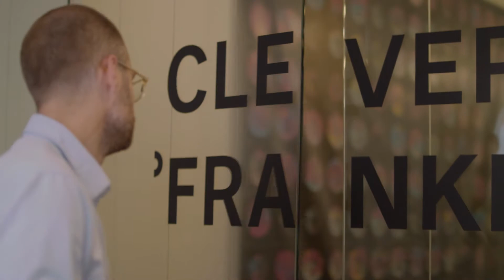Het kantelpunt van... Gert Franke (met ondertiteling)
Gert Franke is medeoprichter van CLEVER°FRANKE, een ontwerpbureau gespecialiseerd in het visualiseren van data. Gert: “Drie jaar lang zijn we minder dingen gaan doen waar we niet goed in zijn, en gaan focussen op de dingen waar we goed in zijn. Daarin hebben we de gok genomen om te kiezen voor het visualiseren van data”.